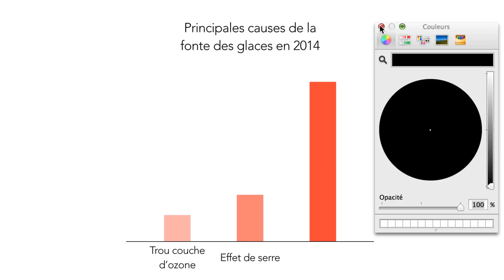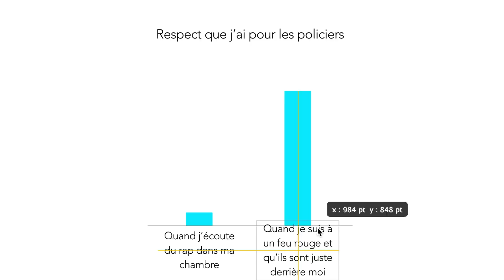Quelques slides sur la vie